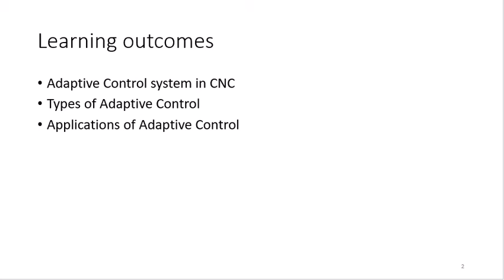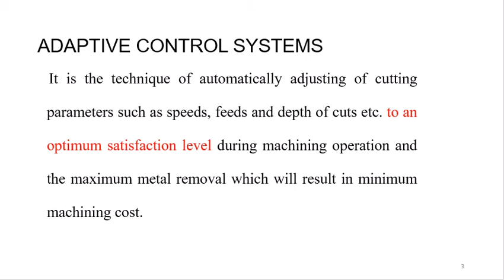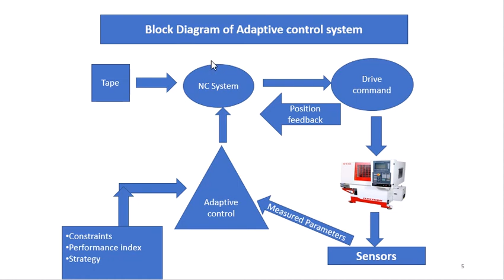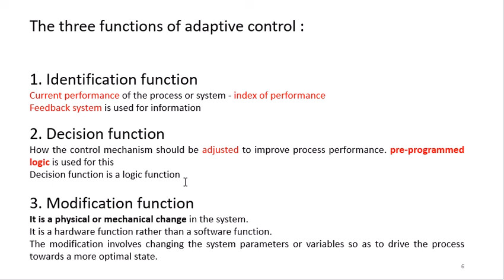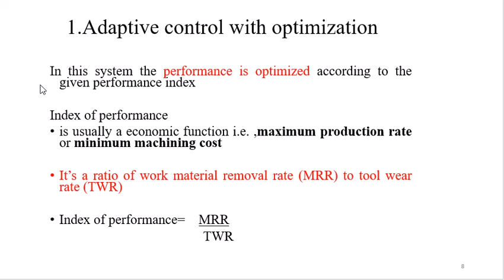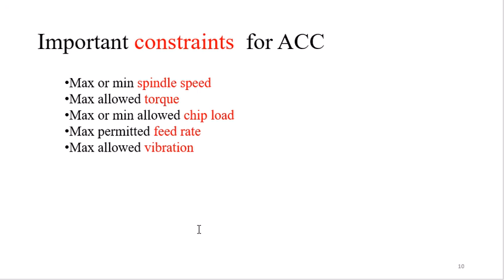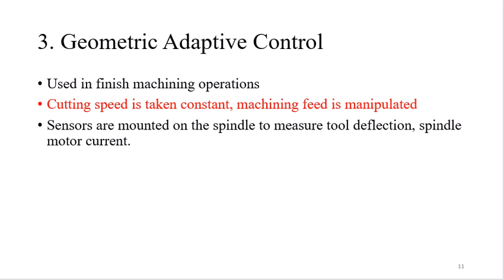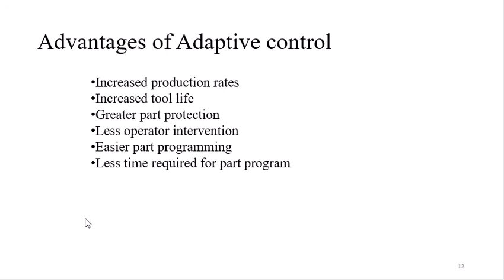Adaptive Control System of CNC machines MEC88D 10/06/2020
In this video, Adaptive Control System of the CNC machine is discussed with their types and advantages. This is a newer technology used in machines to enhance their performance.